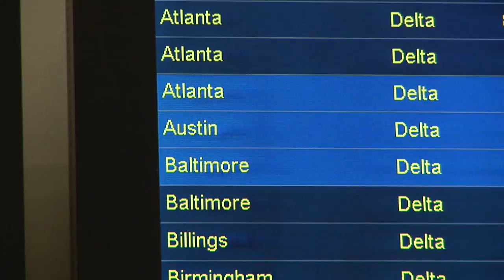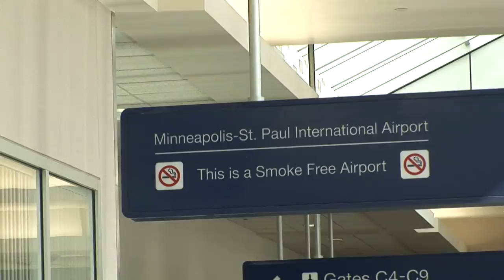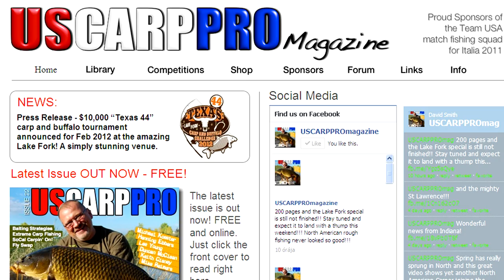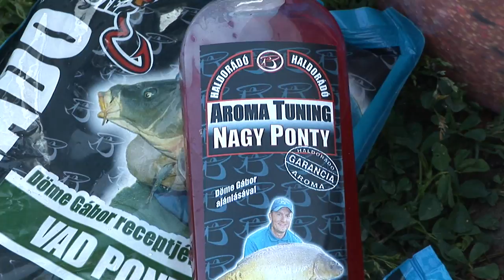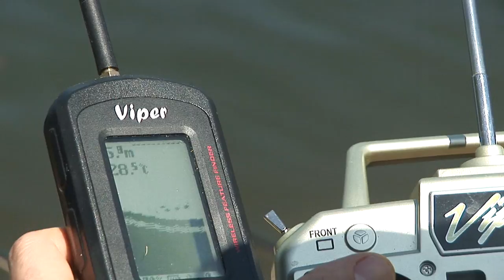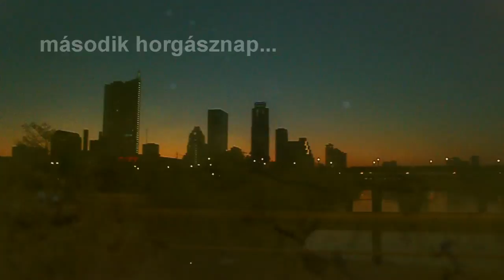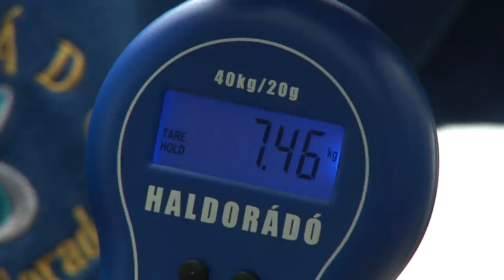Döme Gábor - Pontyok a felhőkarcolók árnyékában I. epizód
Az USA vezető online pontyhorgász szaklapja a US Carp Pro magazin, főszerkesztője pedig Tony Cartlidge. Az Amerikában élő Dr. Pulai István barátom megosztotta a közös kanadai és amerikai tapasztalatainkat a lap szerzőivel és főszerkesztőjével, akik elismerően nyilatkoztak ezekről, sőt egy igazán megtisztelő, meghívást is kaptunk. Tony meghívott minket lakhelyére, Texas fővárosába. Austin hasonló méretekkel bír, mint hazánk fővárosa, és Budapesthez hasonlóan azt is kettészeli egy folyó. A felhőkarcolók tövében csordogáló folyó azonban nem hétköznapi lakókat rejt!